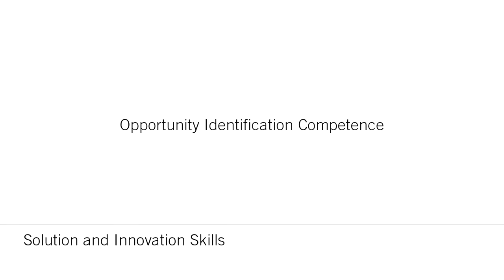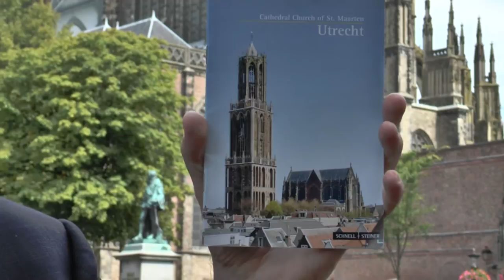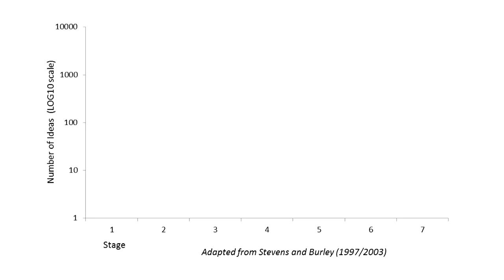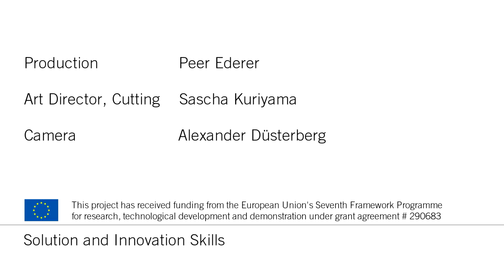Thomas Lans - Solution and Innovation Skills: Opportunity Identification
Leuphana Digital School´s Mentored Open Online Course: "Solution and Innovation Skills"

"Solution and Innovation Skills" is developed by Leuphana Digital School in conjunction with Zeppelin University and the EU-funded research project "LLLightInEurope"